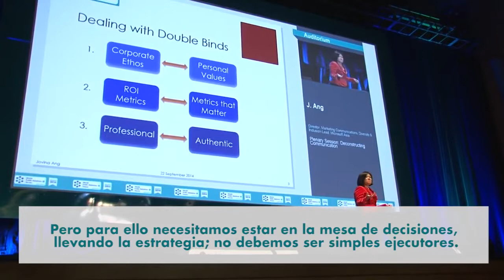Deconstructing Communication, WPRF 2014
The 2014 World Public Relations Forum was held in Madrid on September 21-23, 2014 and it saw the participation of 800+ delegates coming from 65 countries.

The session on "Deconstructing Communication" saw the participation of Jovina Ang and José Antonio Llorente.

At the 2012 World Public Relations Forum in Melbourne, 800 delegates from 30 countries unanimously adopted a new vision of the communicative organisation, rooted in a clear sense of character and values, a culture of listening, and an understanding of its responsibility. In Madrid in 2014, we embarked on thinking about how our profession must change to enable the communicative organisation. This thinking begins with deconstructing communication – from the inside out and the outside in. How are organisations changing? How is society evolving? What is the role of communication today?